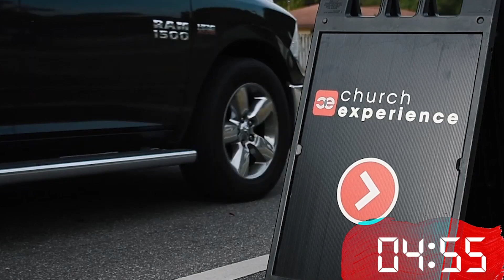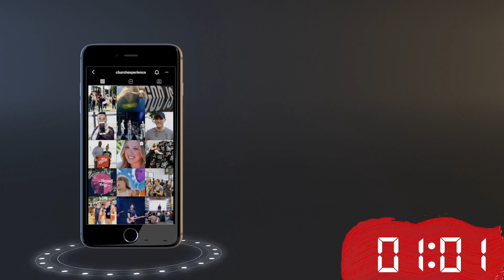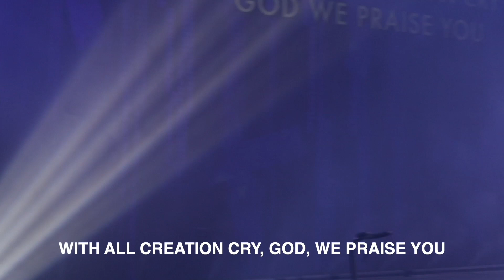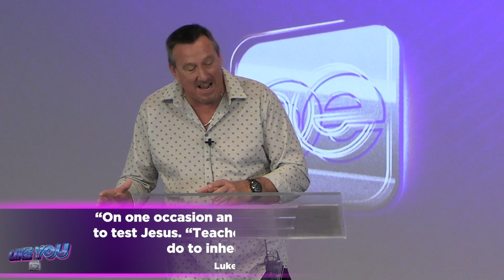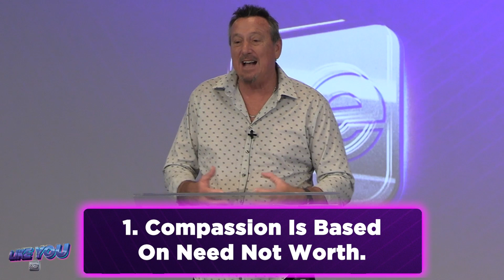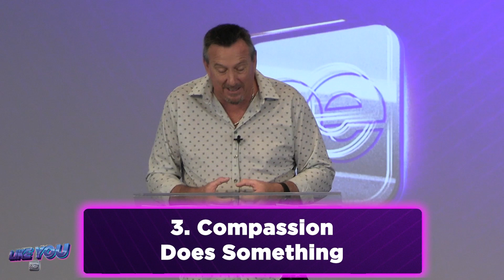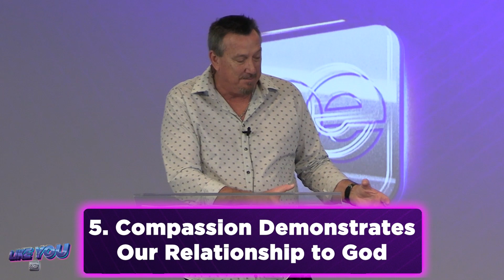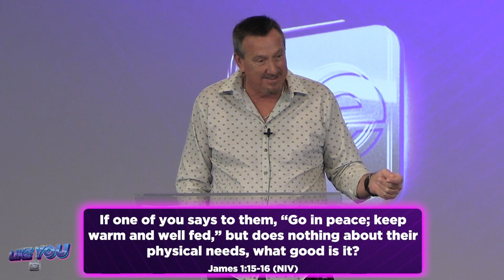Do We Share Christ's Compassion - Curt Swan | CE Dunedin Chapel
Do We Share Christ's Compassion - Curt Swan
Teaching Series
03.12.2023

🔴  @cedunedinchapel  - Curt Swan

🔶 Join us at our CE Dunedin Chapel Campus:
Sundays 9:30 AM & 11 AM
1400 San Christopher Drive
Dunedin, FL